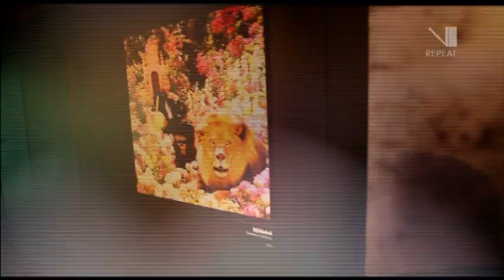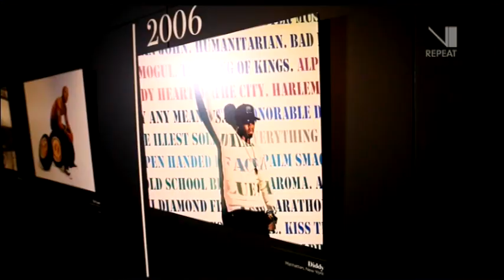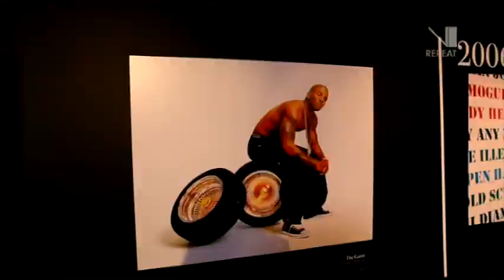V-Entertainment: Hennessy and Jonathan Mannion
Hennessy hosted an exhibition of Jonathan Mannion's work called "Beyond the Covers", this is how it went down.

Stay up to date with all things VUZU by visiting the official